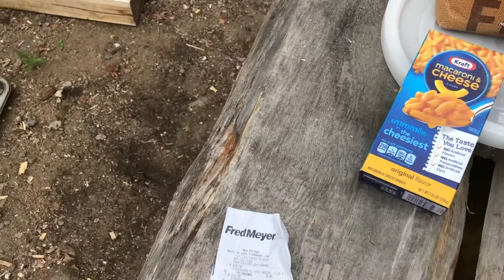Meeting a superstar and Dollar a day preps week 10-11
We went on a road trip and meet a Superstar. Plus keep watching it add up Dollar a day preps. The pile keeps growing